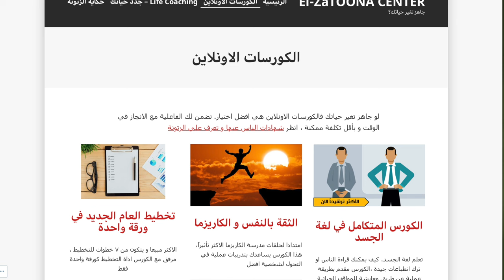دافع عن نجاحك | مدرسة الكاريزما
مدرسة الكاريزما
دافع عن نجاحك ولا تدع احد يلتهمك

رابط موقع الزتونة للتعليم الاونلاين و الاستشارات الفردية - life coaching